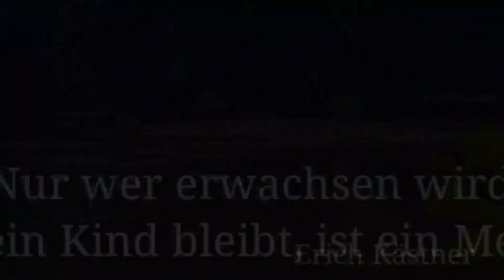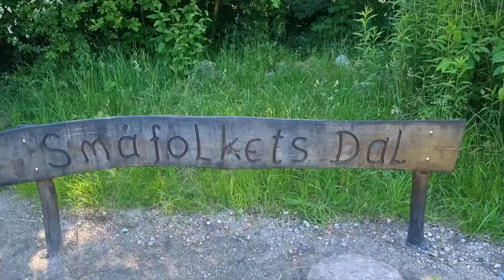Mit dem Wohnmobil durch Dänemark - Etappe #8 - Varde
Schaut doch mal auf unseren Kanälen vorbei. Hier gibt es immer wieder Neues und tolle Abenteuer zu entdecken:

Nachdem wir euch im letzten Video nach Esbjerg und die schöne Umgebung von Varde geführt haben, zeigen wir euch heute die Stadt Varde.

Hier hatten wir ein paar schöne Tage und durften wieder sehr viel erleben.

Kommt also mit und seid gespannt.

Parkplatz in Varde:

Engehavevej 16
6800 Varde

Stellplatz auf dem Hof:

Grønnevej 65
6851 Janderup Vestj

Geocache in Varde:

Sct. Jacobi Kirke

00:00 Vorschau + Intro
00:43 Begrüßung
03:31 Was ist ein LAB Cache?
05:26 Ein Musicalbesuch der besonderen Art
06:03 Die Innenstadt von Varde
08:30 Schöner Stellplatz auf einem Bauernhof
09:00 Eine Bootsfahrt die ist lustig…
12:30 Schlusswort
12:48 Abspann